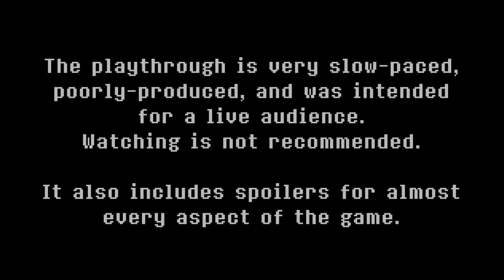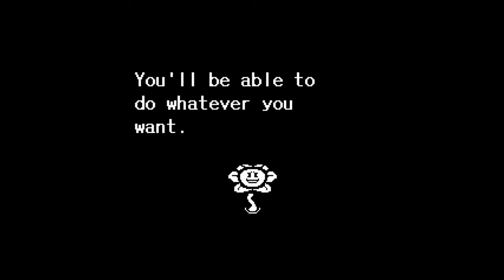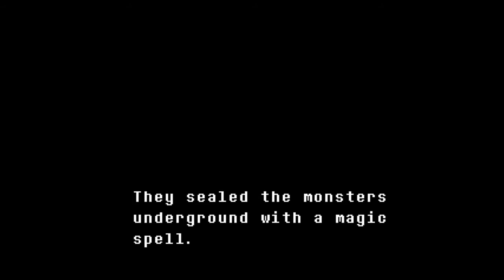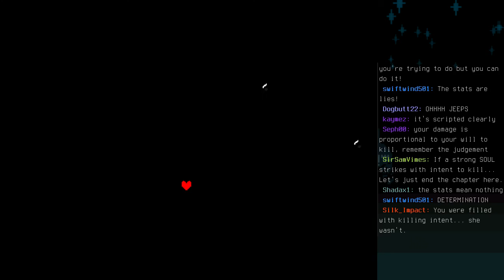Undertale - Genocide 1stplay stream (ep 1)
I literally killed myself after this. Not because I didn't want to live, but because I didn't deserve to. I'm typing this as a ghost.